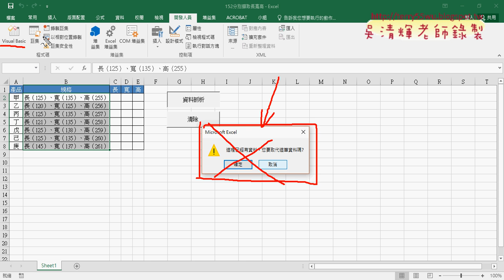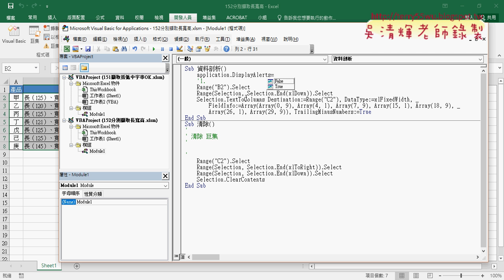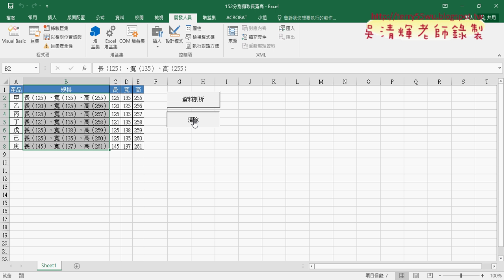08 錄製巨集與關閉訊息提示